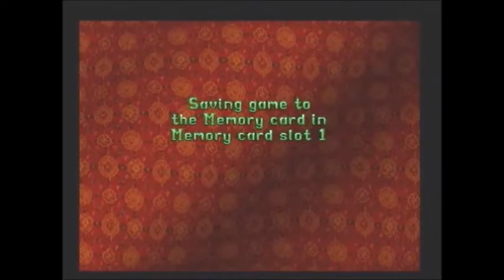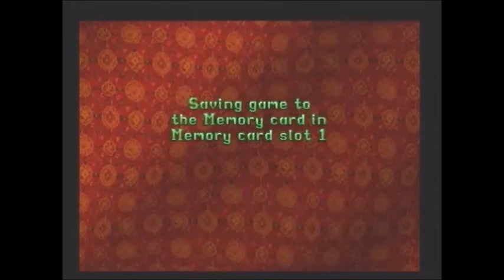No Snowmobiles (Tibetan Foothills, Minimum Vehicle Challenge, Tomb Raider 2)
This is a new challenge that I've decided to take on for Tomb Raider 2 and Tomb Raider 3. I will be doing a Minimum Vehicle Challenge whereby I have to complete every level in TR2 and TR3 which contains a vehicle while trying to use the vehicles as little as possible.

This will mean doing videos for:
Venice, TR2 (Boats)
Bartoli's Hideout, TR2 (Boat)
Tibetan Foothills, TR2 (Snowmobiles)
The River Ganges, TR3 (Quadbike)
Nevada Desert, TR3, (Quadbike)
Madubu Gorge, TR3 (Kayak)
Lud's Gate, TR3 (UPVs)
Antarctica, TR3 (Boat)
RX-Tech Mines (Minecarts)

I also have the additional restrictions of:
All Secrets
Minimum Healthpacks
Mostly Pistols

To elaborate on "Minimum Healthpacks", I aim to keep the healthpack usage to a minimum. Ideally I won't use any healthpacks, but that might not be possible in some levels.
To elaborate on "Mostly Pistols", I aim to do the majority of the kills with the Pistols, and I aim for the majority of shots that I fire to be Pistol shots.

In this video, you see me complete Tibetan Foothills, the first level of the Tibet section from Tomb Raider 2. I didn't use any of the snowmobiles in this video. I collected all secrets, didn't use any healthpacks, and only used the pistols. In the next video I will be doing Venice, TR2.